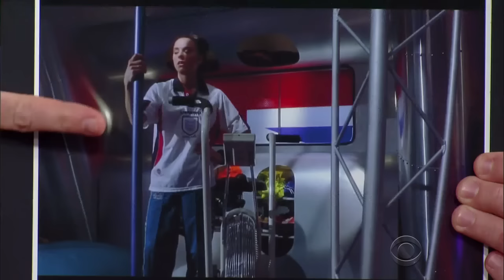Mel B Reveals How The Spice Girls Got Their Names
The new star of "Chicago" on Broadway tells Stephen the real story of who gave the Girls their nicknames.